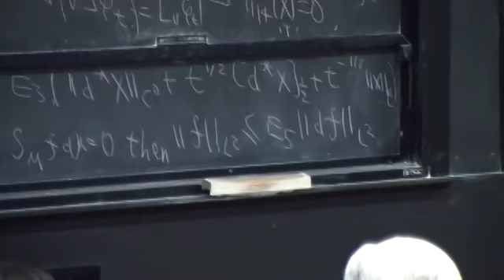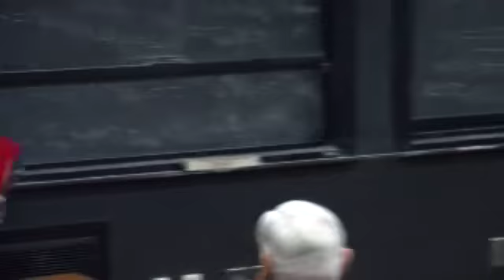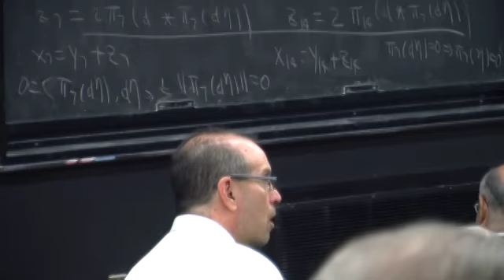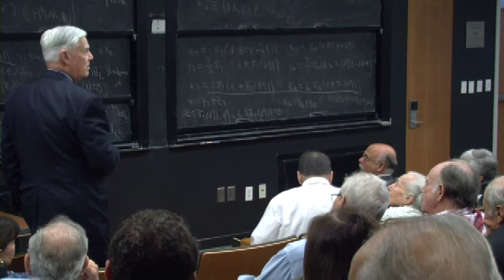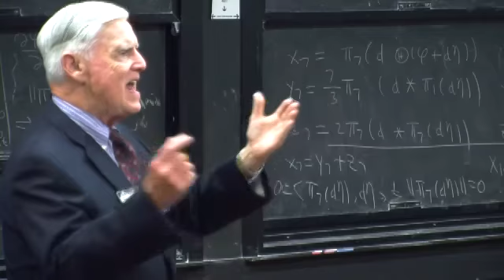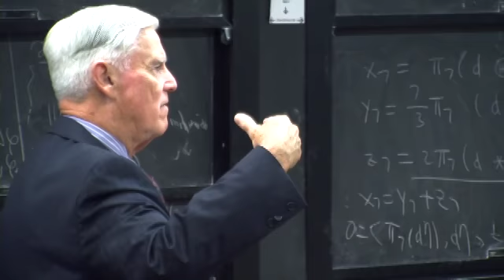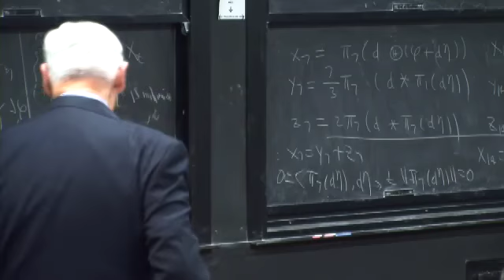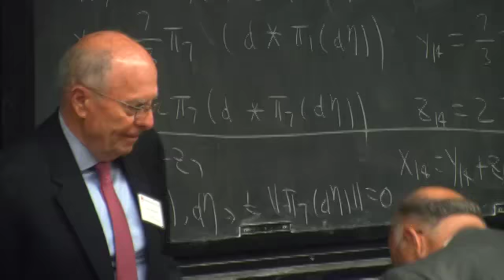Scalia Conference, Part 10 (2) of 10. Question and Answer, and final session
Speaker: Jugge Gail Prudenti, Justice John Ingram, Prof.Jeffries Segal
Prof. Brian fitzpatrick, Ian Samuel, Dr. Domenico Mignone and others from the audience.